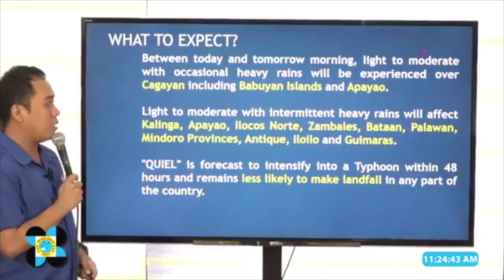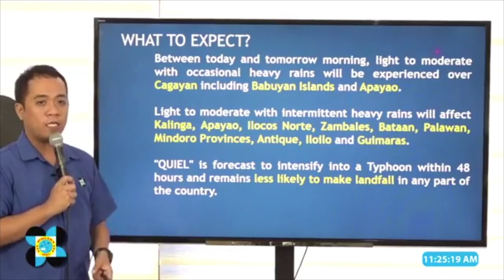‘Quiel’ now a severe tropical storm – Pagasa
Tropical storm “Quiel” intensified into a severe tropical storm and may possibly become a typhoon, the state weather bureau said Wednesday.